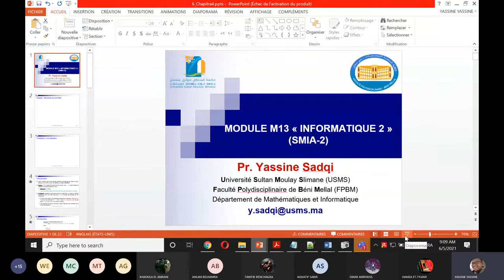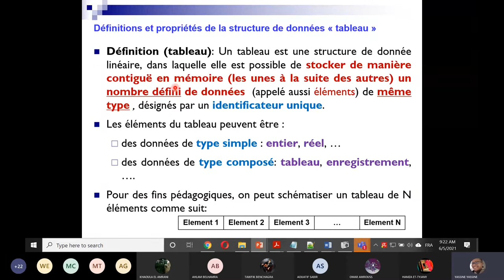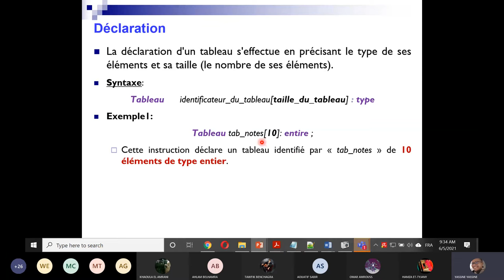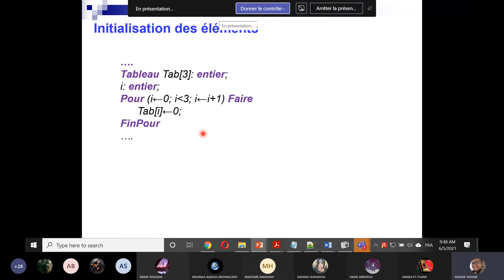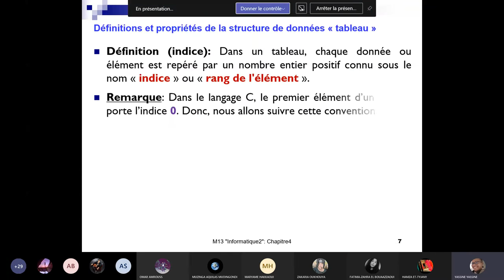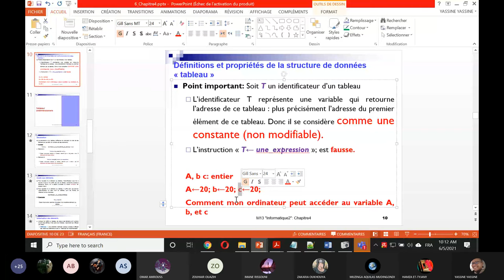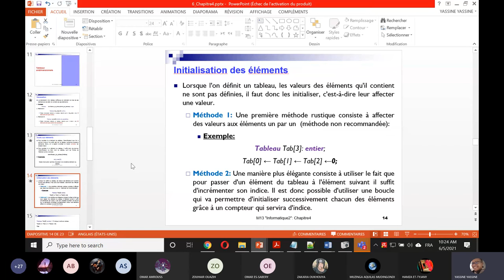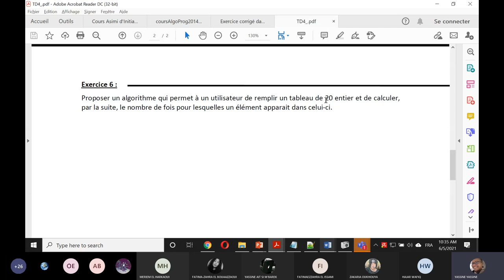Algorithmique 1 (Informatique 2): Séance12